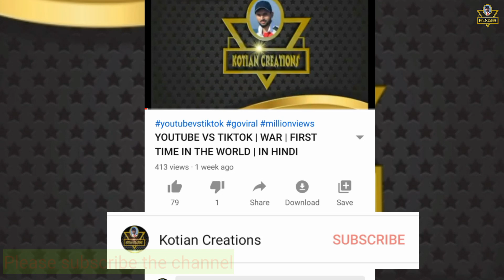Bhajarangi 2 | Nee Sigoovaregu | Nee sigovaregu song reaction | Dr.Shivarajkumar | Sid Sriram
Hi Everyone...
South Indian Legendry superstar dr.Shivarajkumar starrer bhajarangi 2 film one more song nee sigovaregu song released in this video i will tell you guys honest review about this song watch full video for full details..

Bhajarangi 2 song (Bhajare bhajare)

 (nee sigovaregu)

Bhajarangi 2 Songs, Bhajarangi 2 Song Review, Nee Sigoovaregu Song Review, Shivanna, Sid Sriram, Likhith Shetty, Filmy facts in Kannada, Nee Sigoovaregu song
SVN TV news7, SVN TV news7 Live, Bhajarangi 2, Nee Sigoovaregu Song Review, Sid Sriram, Bhavana, Arjun Janya, K.Kalyan, A.Harsha